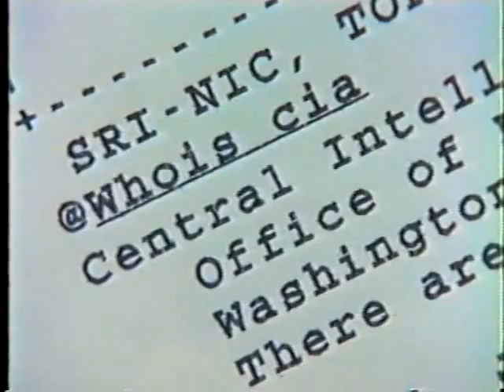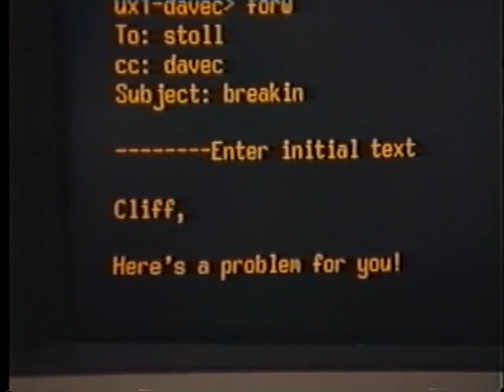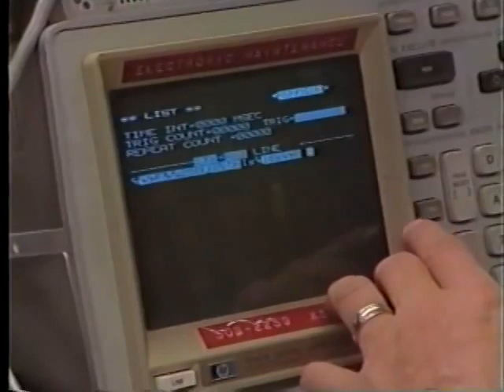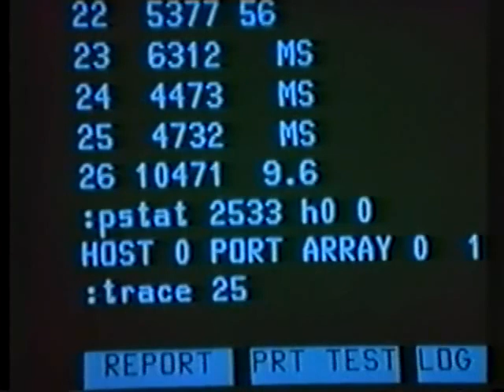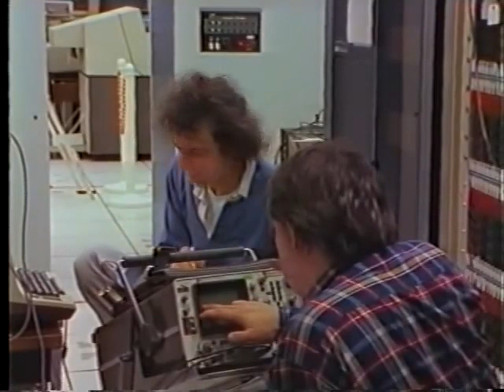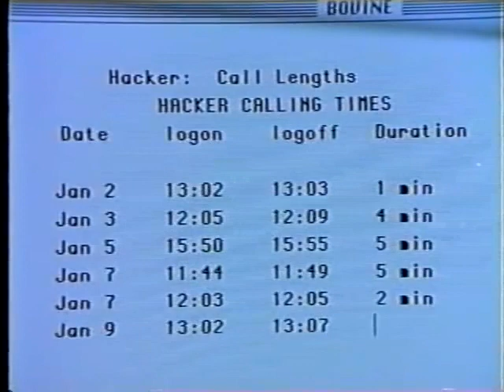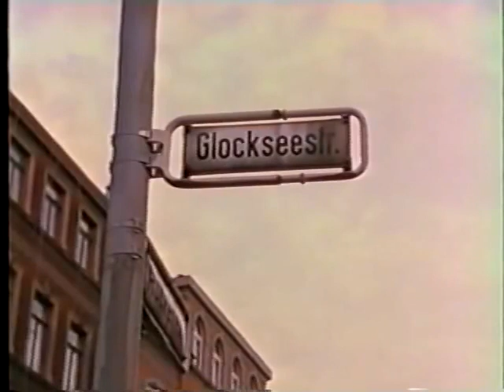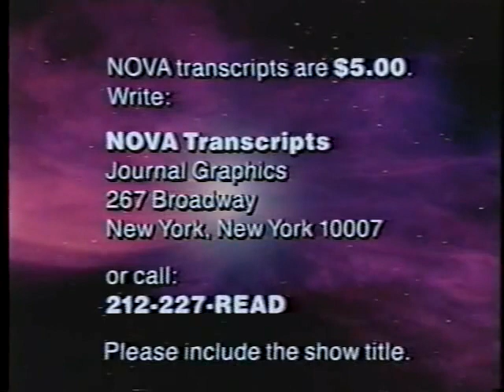Hacker Documentary 1990 The KGB the Computer and Me by Robin Bates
The KGB, The Computer, and Me
by Robin Bates

What happens when a Berkeley hippie turns detective and gets mixed up with the CIA and the KGB? NOVA follows computer sleuth Cliff Stoll as he tracks a data thief through a maze of military and research computers.